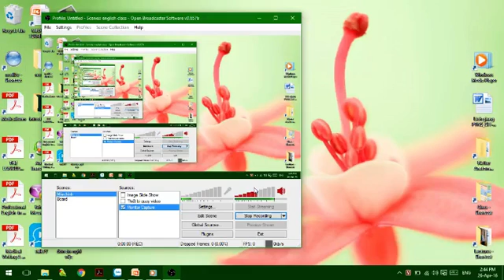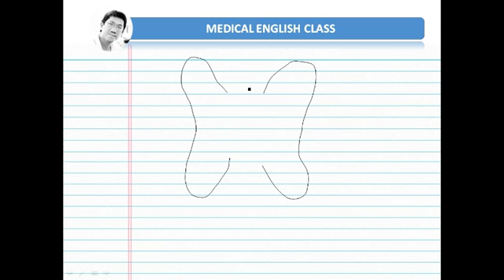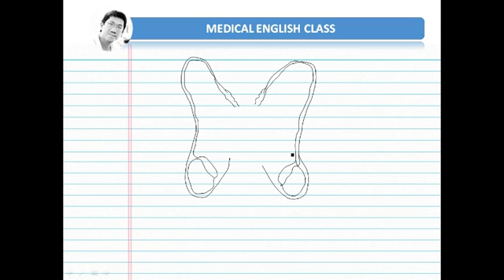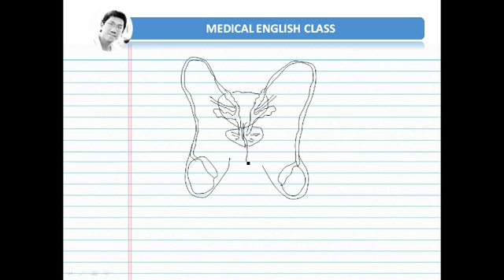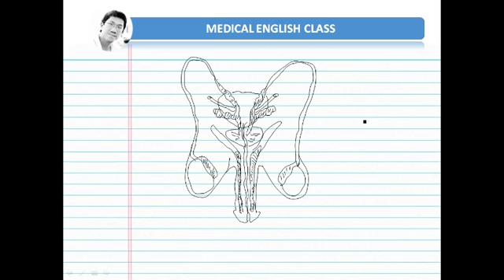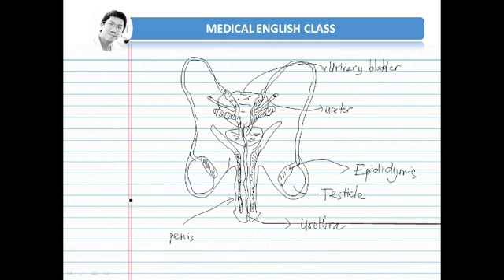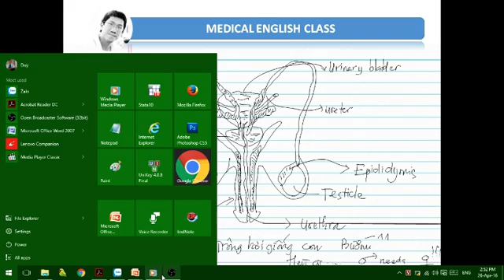Butterfly and male reproductive system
Amazing Butterfly and Male Reproductive System in7'